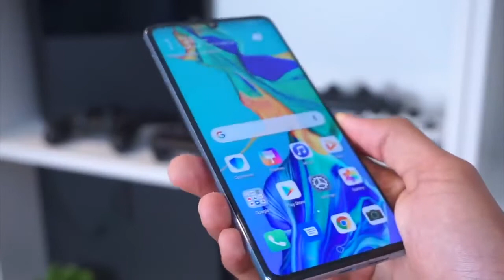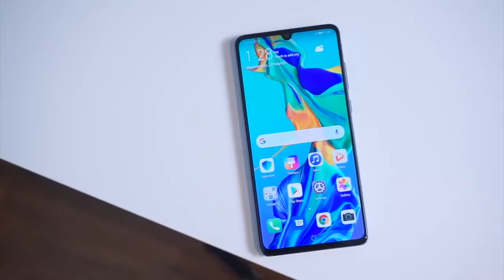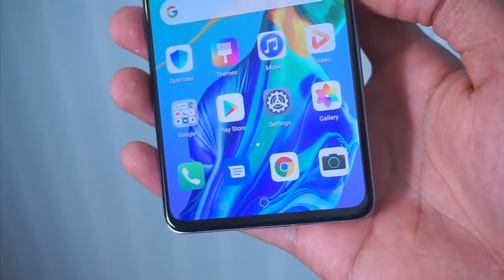Huawei P30 Pro Unboxing | Huawei P30 Handson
Apple Technics
Appletechnics